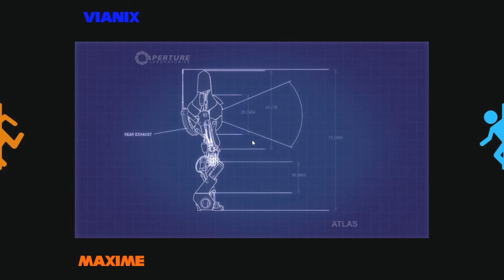Portal 2 Co-op - #1 - Deux robots, Deux idiots (Let's play en Français)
Une nouvelle aventure avec mon nouveau meilleur ami ! Il va faire partie de cette chaine Youtube. Et va m'accompagner pendant un très long moment de rigolade.

Intro réalisée a partir de renderforest